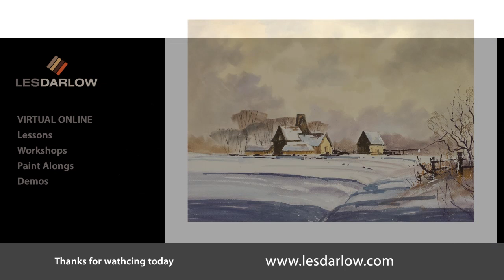PanPastel Watercolour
Painting PanPastels as the great english watercolourist Rowland Hilder. Pans are such a unique medium, with so many wonderful characteristics unlike anything i have used before.